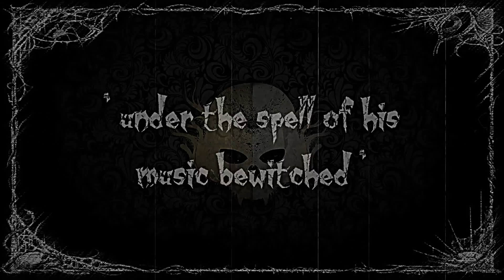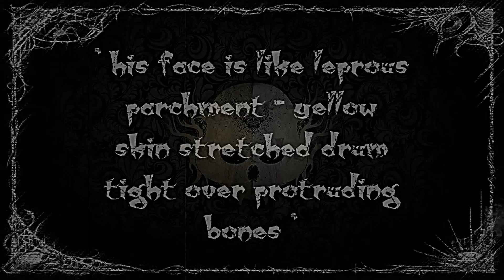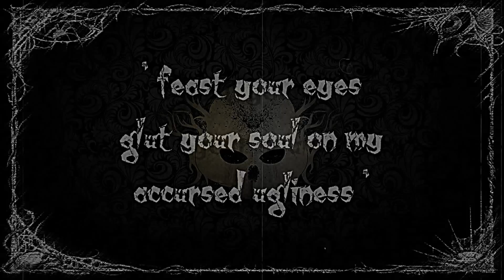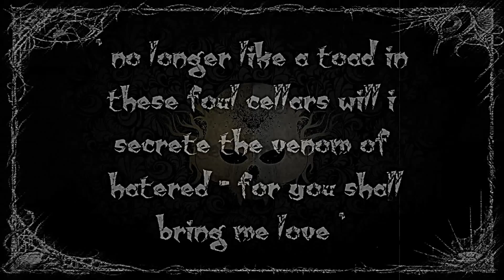The Phantom Of The Opera - Diabolus Incarnate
Tribute to the original 1925 The Phantom Of The Opera with music by Diabolus Incarnate (south africa). Video by Nemesis Inc. "rudie swart".

The Phantom of the Opera (French: Le Fantôme de l'Opéra) is a novel by French writer Gaston Leroux. It was first published as a serialisation in Le Gaulois from September 23, 1909 to January 8, 1910. Initially, the story sold very poorly upon publication in book form and was even out of print several times during the twentieth century; it is overshadowed by the success of its various film and stage adaptations. The most notable of these were the 1925 film depiction, and Andrew Lloyd Webber's 1986 musical.

The Phantom of the Opera is a 1925 silent film adaptation of the Gaston Leroux's novel of the same name directed by Rupert Julian. The film featured Lon Chaney in the title role as the masked and facially deformed Phantom who haunts the Paris Opera House , causing murder and mayhem in an attempt to force the management to make the woman he loves a star. It is most famous for Lon Chaney's intentionally horrific, self-applied make-up, which was kept a studio secret until the film's premiere.

The film also features Mary Philbin, Norman Kerry, Arthur Edmund Carewe, Gibson Gowland, John St. Polis and Snitz Edwards. The only surviving cast member is Carla Laemmle (born 1909), niece of producer Carl Laemmle, who played a small role as "prima ballerina" in the film when she was about 15.

This flim is by far the closest to Leroux's novel and it is considered by most fans to be the best flim verison to date.

The movie was adapted by Elliott J. Clawson, Frank M. McCormack (uncredited), Tom Reed (titles) and Raymond L. Schrock. It was directed by Rupert Julian, with supplemental direction by Edward Sedgwick, and Lon Chaney (unconfirmed).

Sierra Boggess and Ramin Karimloo - The Point of No Return
RoseThornUk. joshgroban1975. Sarah Brightman & Antonio Banderas. lindseystomp
Masquerade - Phantom 25. Ramin Karimloo - The Music of the Night
The Phantom of the Opera 25th Anniversary. xanastasia.  northhillstreet
Nightwish "The Phantom Of The Opera"

Reinhardt University Symphony Orchestra
 Andrew Lloyd Webber Cairo Opera
The Royal Philharmonic Orchestra
Vienna Symphonic Orchestra
Webber: Phantom of the Opera · Prague Film Orchestra
Stony Brook Orchestra
Phantom of the Opera (DLSZ Symphony Orchestra)
Southern Symphony Orchestra